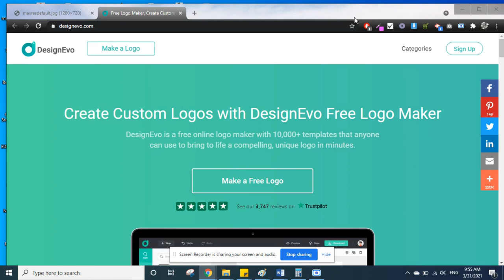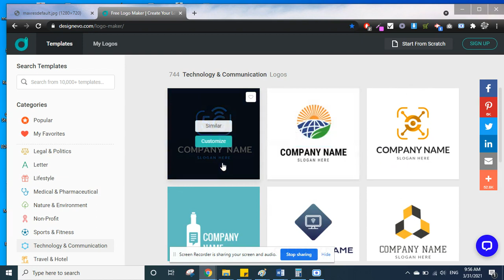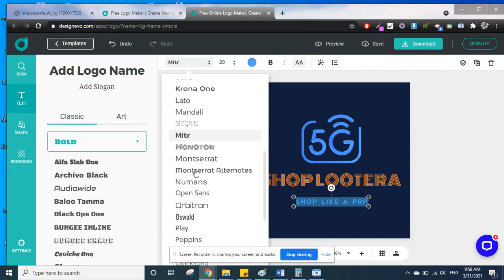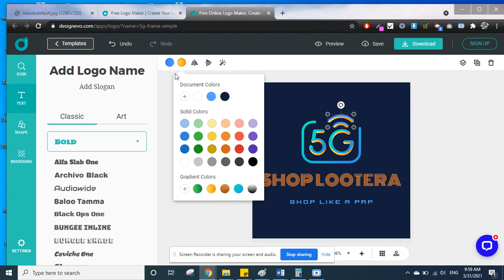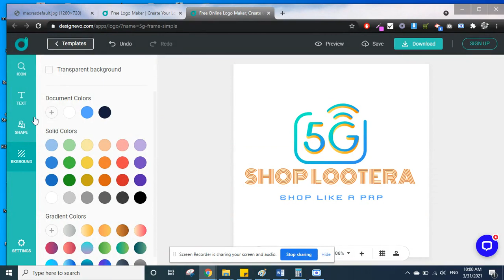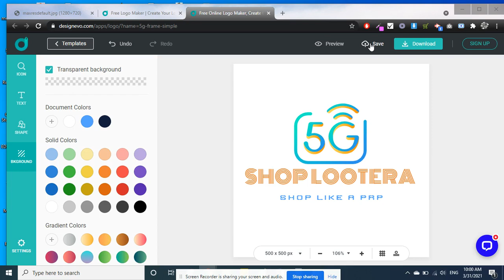How To Design A Professional logo in Minutes | Online Earning in Pakistan | Pro Creation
Asalam u Aliekum

In this video I am gonna teach you how to design a professional logo in a minute.The main points of logo Designing are below

1 Logo category
2 logo icon selection
3 logo color customization
4 logo font customization
5 logo size election

freelogo makeronline
bestfree logomaker
tommy hilfiger logo
free logoservices
p logo
k logo
3d ogo
g logo
cool logo
t logo
ps logo
bakery logo
restaurant logo
d logo
dj logo
brand logos
name logo
best logo design
armani logo
calvin klein logo
ysl logo
text logo
free logo design online
vintage logo
om logo
skull logo
beauty logo
team logo
fish logo
as logo
pizza logo
dropbox logo
z logo
computer logo
custom logo
rs logo
business logo design
arrow logo
custom logo design
aa logo
cafe logo
hotel logo
smashing logo
cc logo
mk logo
aaa logo
csc logo
simple logo
sky logo
bull logo
makeup logo
band logos
text logo maker
hero logo
wedding logo
black logo
ff logo
creating a logo
creative logo
i logo
michael kors logo
design your own logo